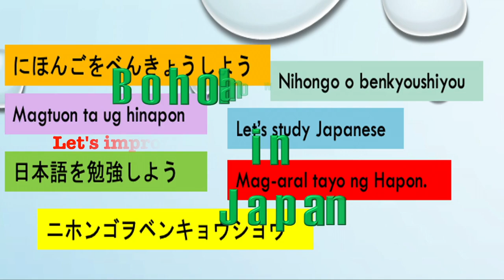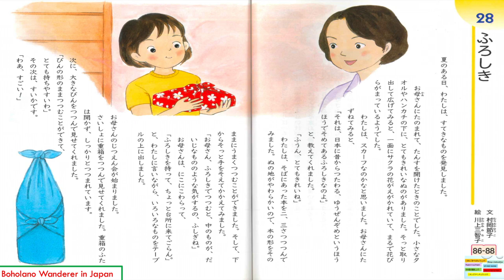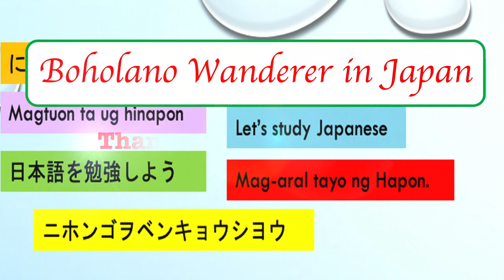Japanese Reading Practice: ふろしき